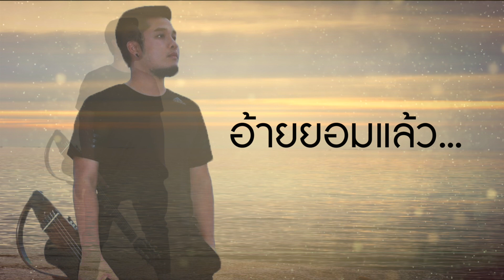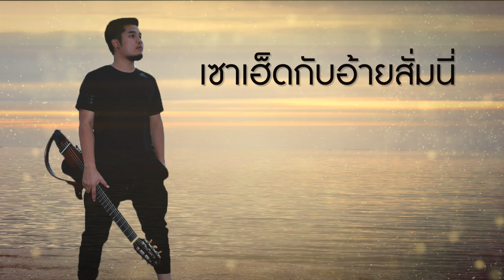บ่มีที่ให้เจ็บ Cover by มะเด่น โกวิท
เพลง  :  บ่มีที่ให้เจ็บ
Cover By มะเด่น โกวิท
คำร้อง  : ชวัลวิทย์ ยิ่งยศเสนีย์
ทำนอง / เรียบเรียง :  สุรพันธ์ จำลองกุล

แกรมมี่ โกลด์ เปิดทาง สร้างโปรเจคยักษ์ “ตามล่าหานักร้อง”
คัฟเวอร์เพลง  “บ่มีที่ให้เจ็บ”  ให้คนฟังตัดสินคุณ
การตัดสินจะวัดจากยอดวิวที่มากที่สุด
ประกาศผล ในวันที่ 16 กรกฎาคม 2561 เวลา 18.00 น.
ปล. การตัดสินจากยอดวิวเป็นเอกฉันท์นะจ๊ะ